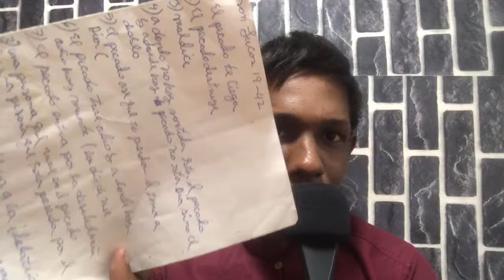AVÍSALE A TU FAMILIA - REYSEL FELIZ (2024)